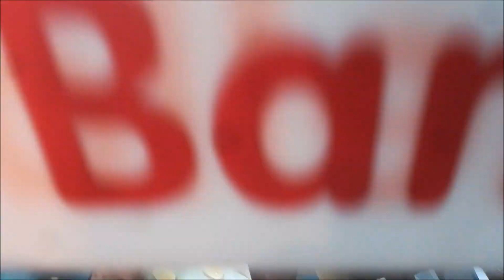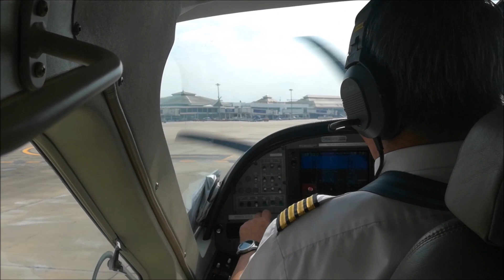CHIANG MAI & PAI - Der wunderschöne Norden von Thailand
Meine Impressionen von Chiang Mai und Pai im Norden von Thailand. Chiang Mai ist eine trubelige aber dennoch entspannte Stadt mit viel Kultur und gutem Essen, Pai hingegen ist ein herrlich schönes Fleckchen Erde, abseits von allzu großen Touristenmassen.
Leider hatte ich wichtiges Kameraequipment in Bangkok vergessen, somit konnte ich nur mit meinem Handy filmen, welches zudem durch einen Sturz noch einen Schatten auf der Linse hatte. Trotzdem wollte ich dieses Videomaterial zu einem Film zusammenschneiden. Auch um meine Reisehistory / Playlist auf Stand zu halten, für mich, und für euch ;-)

◉◉ Editing
MOVIEmaker

►► Music
1. Ikson - Smile
2. Ikson - Heaven
3. Leomind - Faded
4. Janji - Heroes Tonight (feat. Johnning)